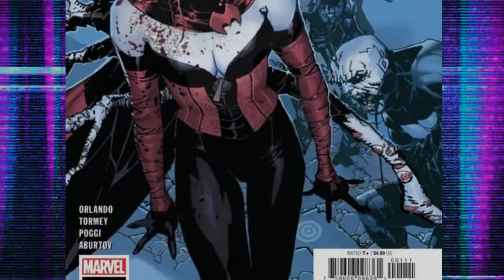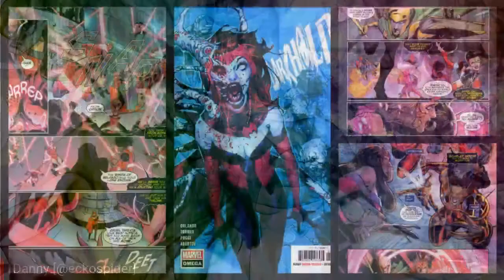Comic Review | Darkhold OMEGA #1 | Marvel Comics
Darkhold Omega #1  published by Marvel Comics
Written by Steve Orlando, art by Cian Tormey, colors by Jesus Aburtov, and letters by Clayton Cowles.

Clay: @Clay_Harrison
Kyle: @Kylepedia
Adrian: @Adrian_Harry
Daniel: @eckospider
Josh: @cosmosis